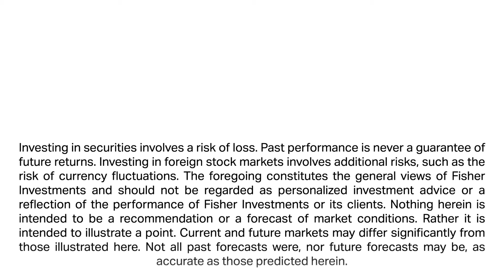Fisher Investments Reviews What a US Presidential Election Year Means for Stocks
Fisher Investments’ founder, Executive Chairman and Co-Chief Investment Officer Ken Fisher discusses how the upcoming US presidential election can affect stocks. Ken says president’s fourth years—election years—tend to be positive, with the S&P 500 averaging returns averaging 11% since 1925.* Ken explains this historical trend has been particularly strong when election years are preceded by a decline in president’s second years, as we saw in 2022.

However, Ken says election years can vary depending on which party holds the presidency. When there’s a Democrat incumbent, Ken notes markets steadily climb through the year. Conversely, returns are often back-end loaded with a sitting Republican. Ken acknowledges 2024’s race is somewhat unique given how well known the likely front runners are. But according to Ken, unless anything untoward happens to either candidate, he thinks stocks are likely to benefit from falling political uncertainty as the year unfolds.

*Source: Global Financial Data, Inc., as of 12/13/2023. S&P 500 total return in presidents’ fourth years.